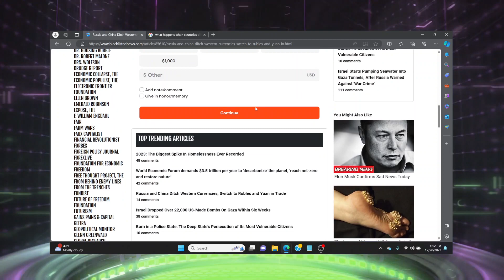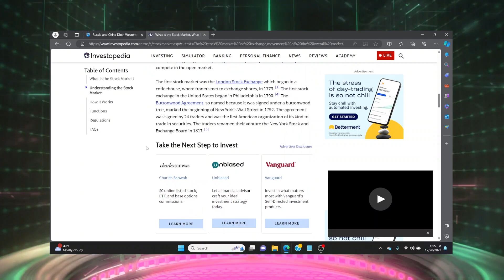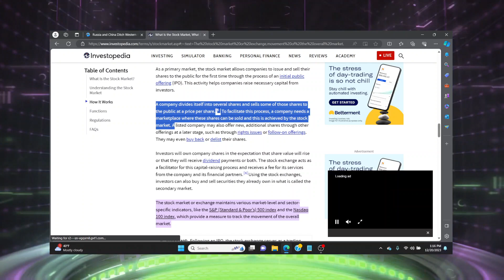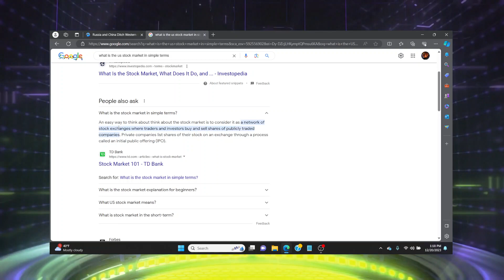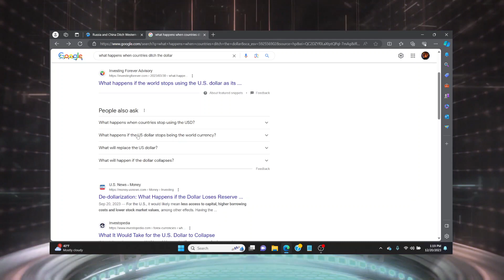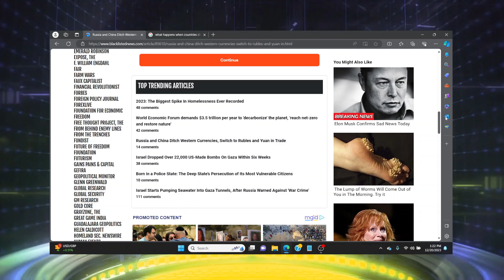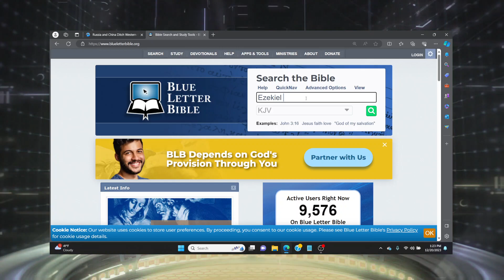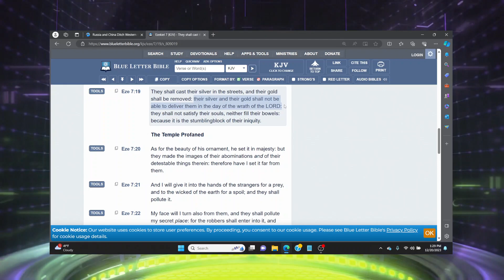It's going down # 392 RUSSIA AND CHINA DITCH WESTERN CURRENCIES, SWITCH TO RUBLES AND YUAN IN TRADE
You so called elites can not run from the truth